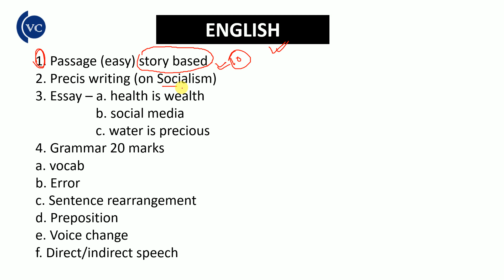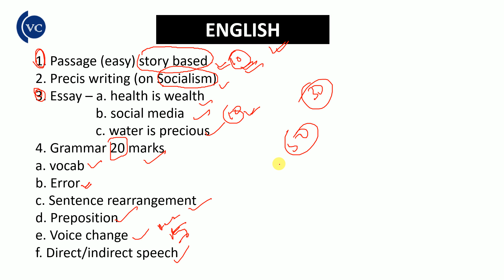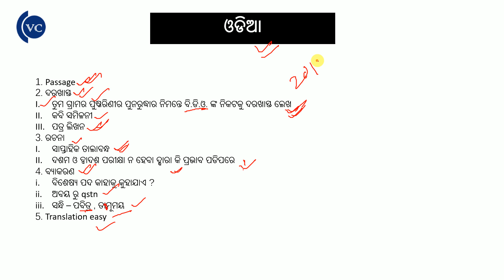CPSE 2017 MAIN Exam Analysis (both paper) by vidwan competition